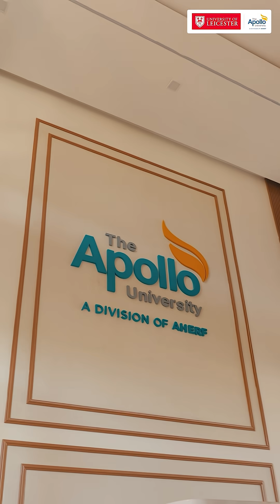12th BiPC to BEng Computer Science?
Can you study Computer Science Engineering after studying Biology in 12th?
You can – with The Apollo University’s 2+1 International UG Transfer Programme with the University of Leicester.

Now Open to BiPC / PCB / Bio-Maths Students

Study 2 years in India ✈️ Complete your final year in the UK

Highlights:
✅ UK Engineering Degree in just 3 years
✅ No EAPCET / IELTS required
✅ Merit-based scholarships up to 25%*
✅ 2-year Post-Study Work Visa*

Only limited seats left. Apply soon to secure yours.